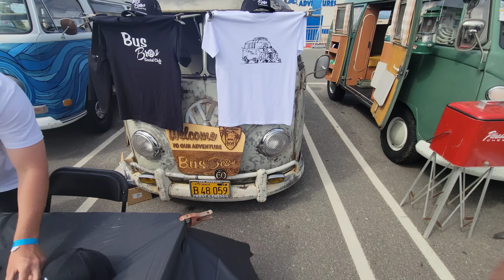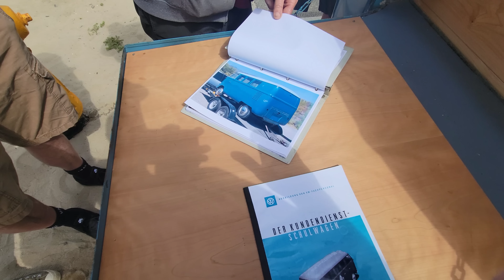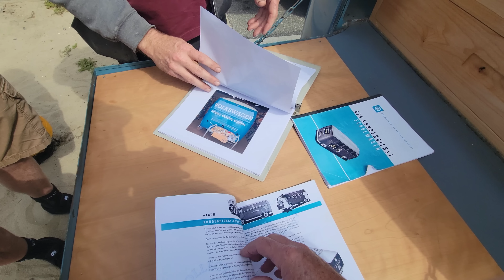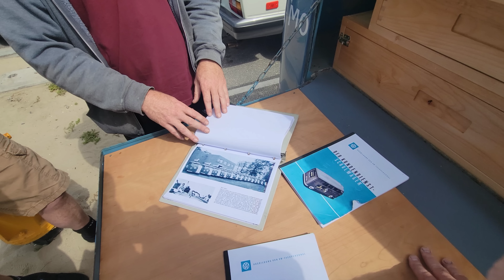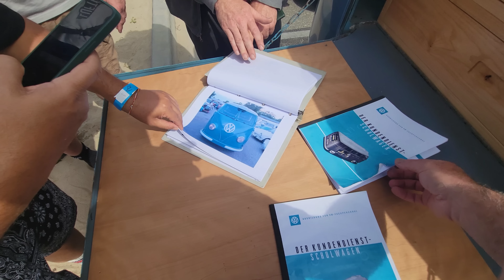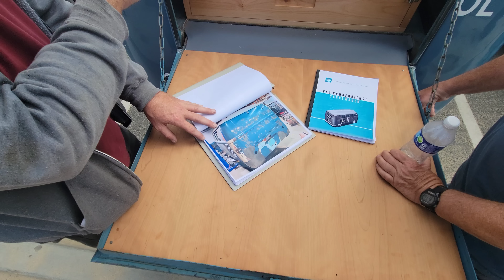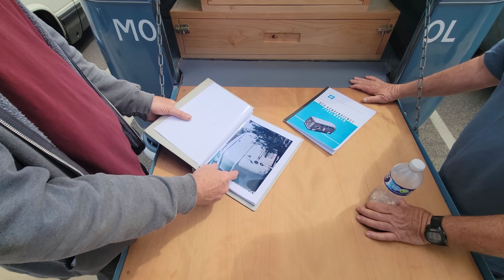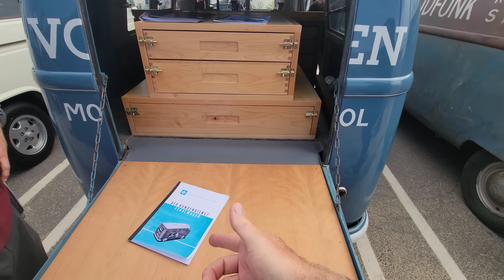HUGE VW BUS GATHERING Huntington Beach - RAREST VW BUS in the WORLD - ID BUZZ reveal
VW Gasket set
- In this video there was a huge gathering of VW busses to unveil the new ID BUZZ from Volkswagen. All kinds of VW Busses and Vanagons. Campers, split window VW Busses, Westfalia, Bay window Busses. People hanging out, Youtube channels videoing. Really fun to see everyone outside hanging out with their busses and stories.
Also the rarest barndoor VW bus in the world. The VW Service training bus. This bus was used to train dealership mechanics on the air cooled engines and transmissions. Really neat to see it back on the road.
great wire crimping pliers
amazon crimping pliers
Vevor spray gun that works great for clear coat